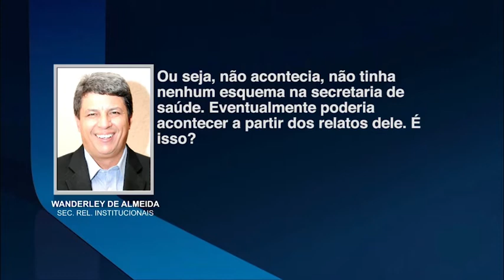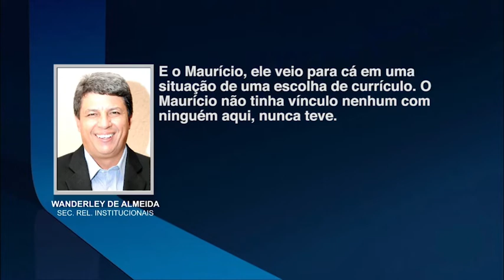Para Wandão, denuncia é desconexa